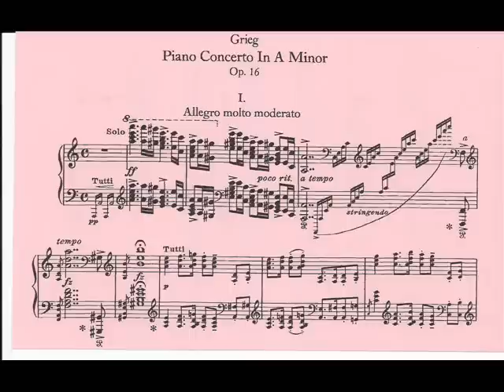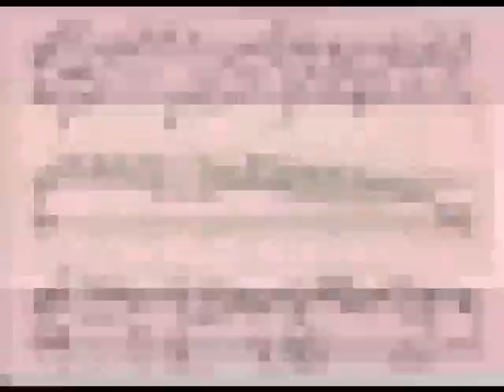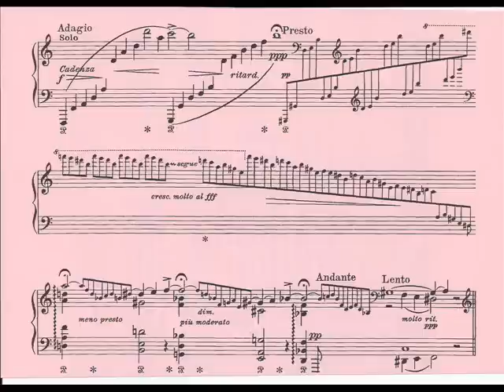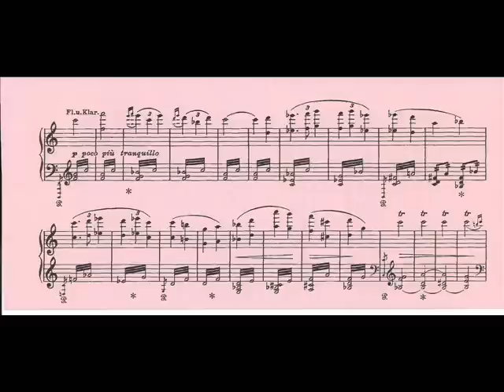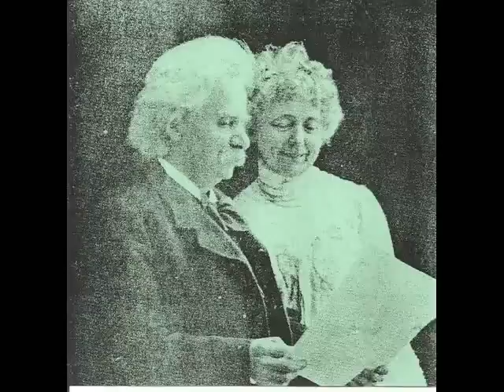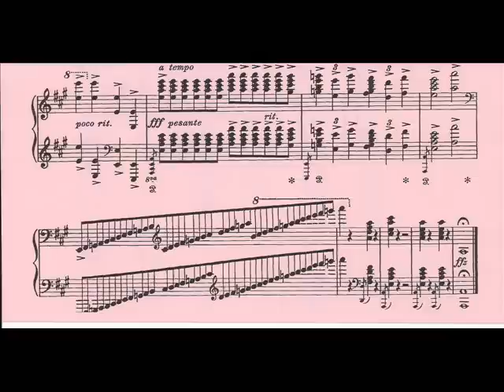HISTORICAL GRIEG RECORDINGS - Piano Concerto in A Minor, Op. 16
Vladimir Ashkenazy, piano; Karsten Andersen conducts the Bergen Philharmonic Orchestra.

Recorded live at the Bergen Festival, 1970.
I DO NOT OWN THE COPYRIGHT TO THIS--Copyright Disclaimer Under Section 107 of the Copyright Act 1976, allowance is made for "fair use" for purposes such as criticism, comment, news reporting, teaching, scholarship, and research.